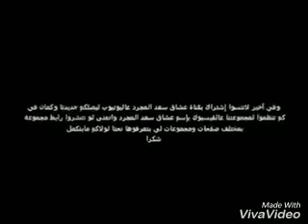بحبك وبغار -سعد المجرد-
روعة